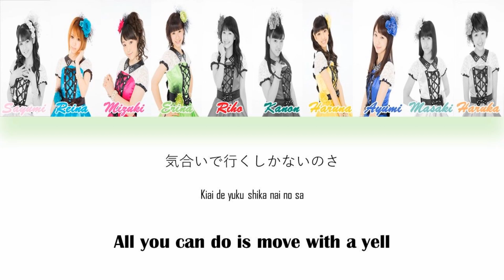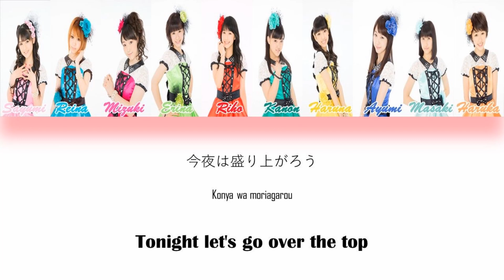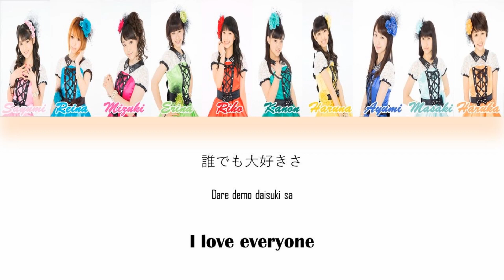Morning Musume (モーニング娘。) - Dokka~n Capriccio (ドッカ～ンカプリッチオ) Lyrics (Color Coded JPN/ROM/ENG)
Morning Musume   | モーニング娘。
Dokka~n Capriccio | ドッカ～ンカプリッチオ
Release: 2012
Color Coded Lyrics in: Kanji, Romaji, and English
Lyrics Credit: ProjectHello